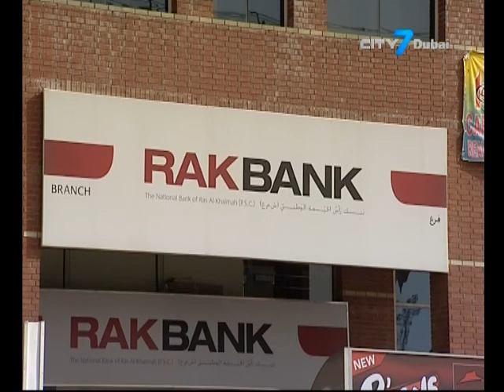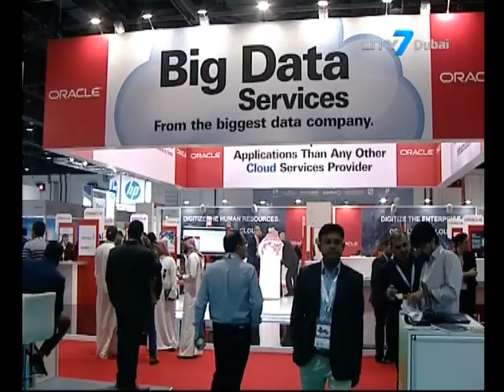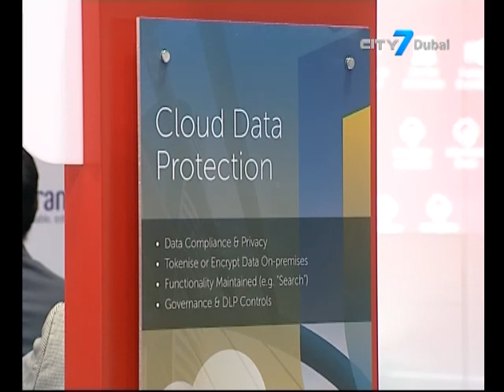City7 TV - 7 National News - 17 October 2016 - UAE Business News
7 National News is an English newscast giving indispensable information to its viewers.
In this bulletin:
GCC to witness slowdown in growth in 2017.
EFG Hermes predicts UAE bank earnings in Q3 to slow as deposits decline.
Shurooq signs an MoU with Oracle, to drive the digital transformation of the emirate.
Dubai’s consumer electronics market to reach USD$ 3 billion by 2020, according to Dubai Chamber .